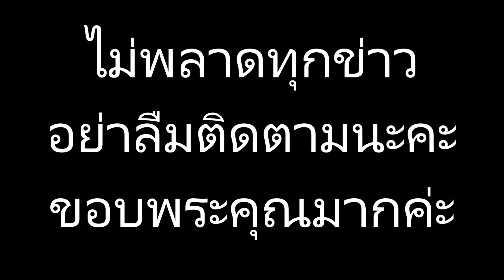โป๊ป ธนวรรธน์ ลั่นประโยคเดียว ไม่มีอะไรต้องเคลียร์ ชาวเน็ตโยงพูดถึงสาวคู่กรณีหรือเปล่า